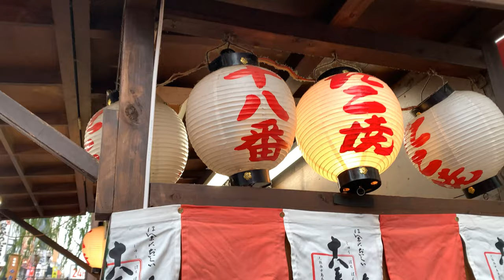【高速職人技 たこ焼き】大阪のたこ焼きが進化 Evolution of Osaka takoyaki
大阪のたこ焼きが進化していた！
まさかのミルク入りダシに、ぶっかけスタイルの天かす!!
コーンフレークとちゃいまっせ～^^/
Takoyaki in Osaka was evolving!
Rainy day with milk, bukkake Tenkasu!!
It's different from cornflakes ^^ /

撮影協力:たこ焼き十八番 道頓堀店

ここのたこ焼きの作り方に特徴があります。
生地は、だし&牛乳の特製ブレンド。
鉄板に生地を流し込んだら、タコ、紅ショウガ、小エビをまぶす。
そして、一番の特徴である「天かす」を一面に埋め尽くす。
カリッとした食感を出すため、高速職人技で、生地に天カスを巻き込む。
待つこと10分で完成。食感はサクサク＆クリーミー。
新しい食感をぜひお試しあれ。

The dough is a special blend of soup stock and milk.
After pouring the dough into the iron plate, sprinkle with octopus, red ginger and shrimp.
Then, the most distinctive feature, "Tenkasu", is completely filled.
In order to give a crispy texture, high-speed craftsmanship involves incorporating heavenly scum into the dough.
Wait 10 minutes to complete. The texture is crisp and creamy.
Please try new texture.

這裡的章魚燒是有特色的。
麵團是湯料和牛奶的特殊混合物。
將麵團倒入鐵盤後，撒上章魚，紅薑和蝦。
然後，最獨特的特徵“ Tenkasu”被完全填充。
為了給人酥脆的口感，高速工藝包括將生渣混入麵團中。
等待10分鐘以完成。 質地鬆脆且乳脂狀。
請嘗試新的紋理。

関連動画
【たこ焼き】昭和8年創業　たこ焼き元祖の店　“Takoyaki”, founded in 1933, has a good taste of Osaka!

【どら焼き】職人技を見ることができる和菓子屋 A good Japanese sweet shop where you can see craftsmanship